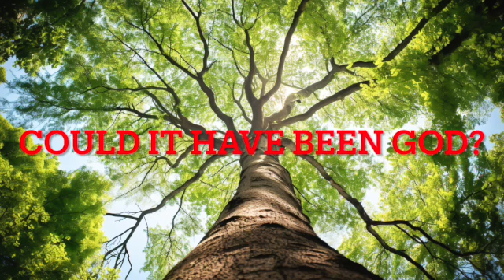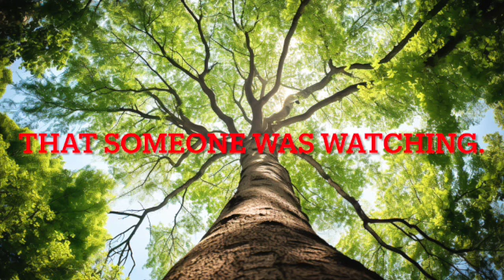In My Oak Tree--D.S. Neff (Lyric Video)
Pantheism in my childhood front yard--and I hadn't even read Wordsworth or Coleridge yet!